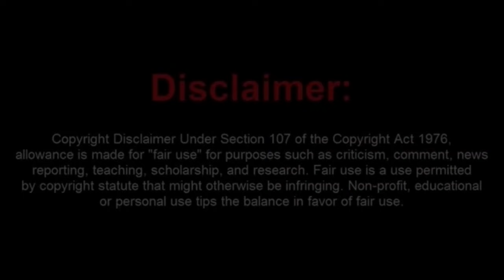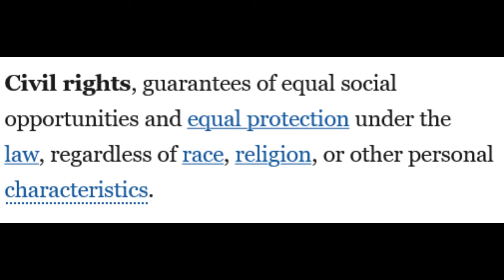Nimrod Fruaditor Pushed It Way Too Far and Got Arrested For Being Disorderly